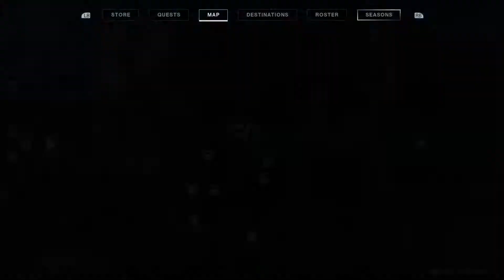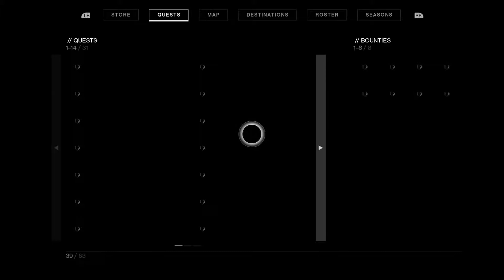Destiny 2: 8, The Tower Offensive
Originally Broadcast on the CosSLAY Cosplay Mixer Channel on 13th October 2019

The Hunter takes on homicidal machines in the Vex Offensive and afterwards attempts to uncover the mysteries of the Shadowkeep Tower.